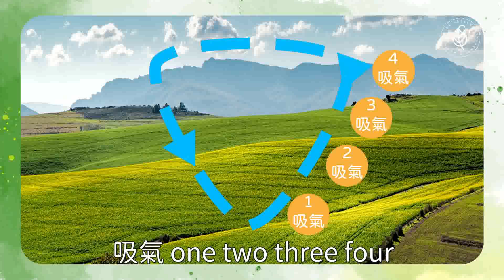【洛桑保健室】【改善自律神經失調】Breathing Yoga 呼吸法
[洛桑保健室]
[Breathing Yoga]😌
在我們人身上，管我們吃喝拉撒睡、準備戰鬥還是逃跑的一個很重要的系統，叫做自律神經系統。看名稱叫「自律」你就知道，它不用人吩咐，自己就會自動自發工作。
不過麻煩的是，它要是耍脾氣，那可能會弄得你整個人很不舒服😩。拉肚子、失眠難睡、心悸胸悶、頭痛、偏頭痛、整個人昏沉沉……都有可能。當你自律神經常常抓狂失序的時候，怎樣讓它恢復平衡？一個最簡單的方法今天教大家，就是慢呼吸。怎樣慢？吸四秒、憋四秒、吐四秒。
不用真的去看錶、死盯著秒針。你心裡默念「一秒鐘」、「兩秒鐘」、「三秒鐘」、「四秒鐘」這樣就可以。
什麼時候你會需要用到這個呼吸法？
🔹被人激怒即將失去理智
🔹憂鬱傷心快要哭出來
🔹血壓飆高頭脹脹
🔹正遭逢某種疼痛
🔹覺得壓力大手心出汗
🔹沒事閒閒想掌握風的藝術
想要靜心淨心效果更好以及上台前感覺胃裡有蝴蝶在飛的時候，你都可以來做這個練習。詳見影片。